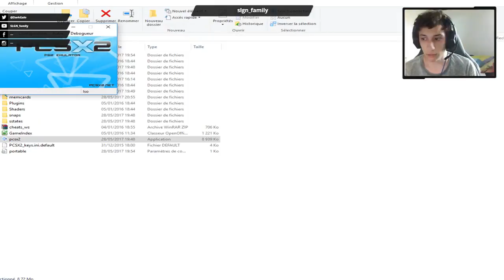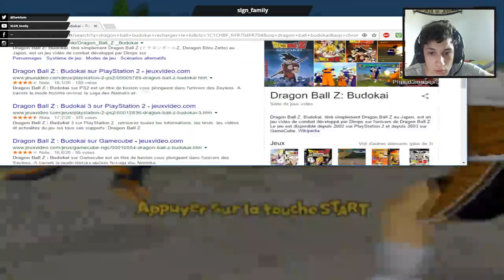[FR] DragonBall Z - Budokai PS2 #1